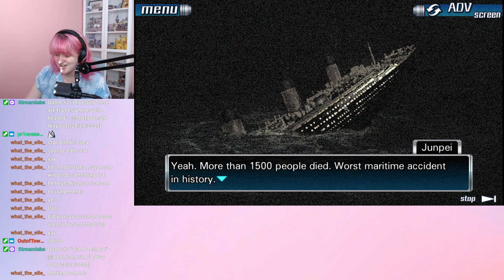A Lot of Sock Talk - Zero Escape: 9 Hours, 9 Persons, 9 Doors: Ep 9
I forgot to make this public oops lmao also yay look at all those 9s